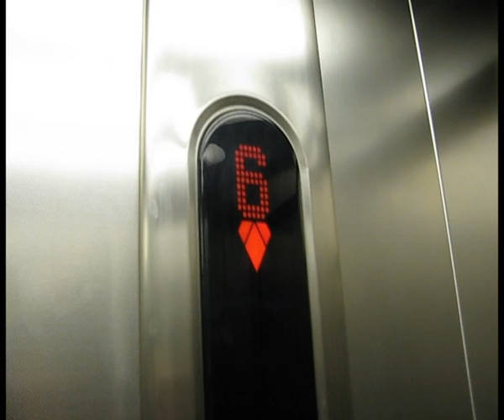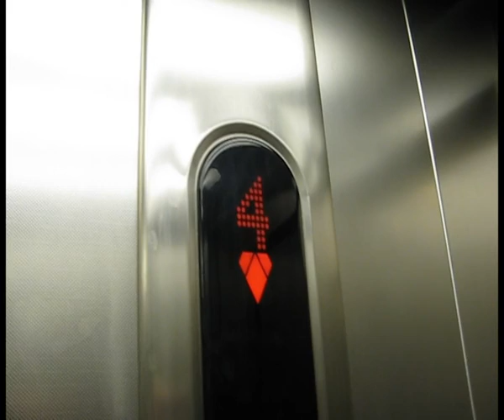Ecodisc lifts at dockside car park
These ecodiscs were built several years ago but were turned off and nerver used until now.